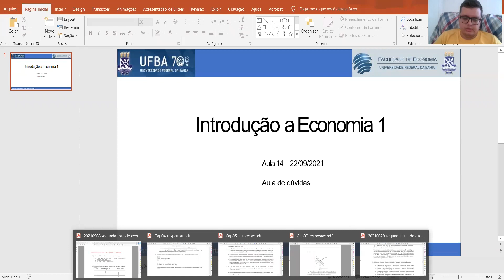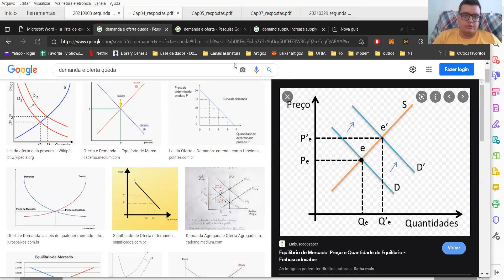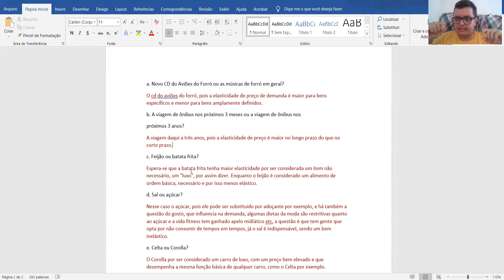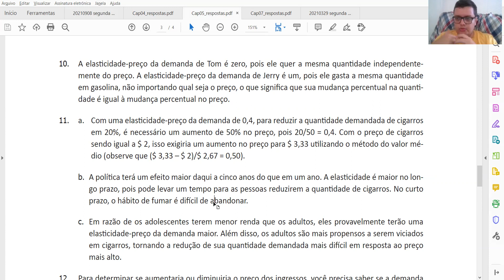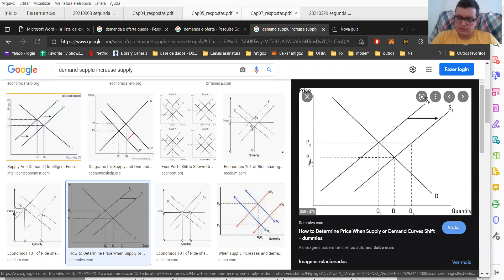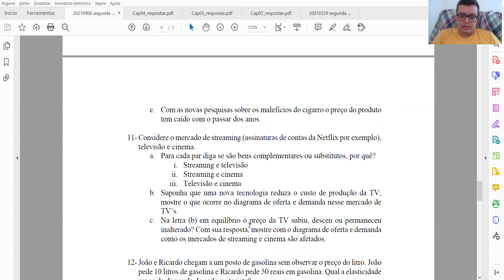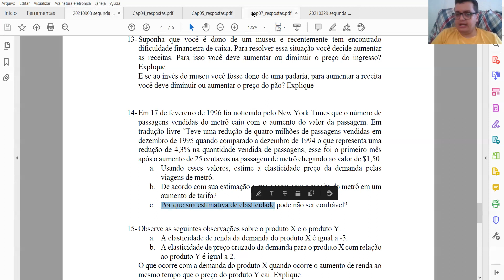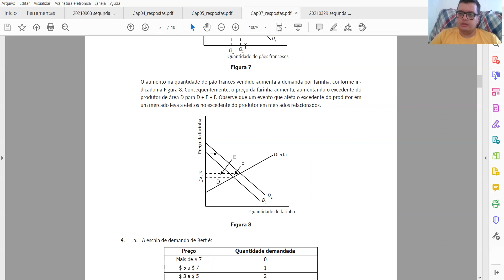20210922 Aula 14 Introdução a Economia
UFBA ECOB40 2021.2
Introdução a economia

Lista de exercício 2 - Solução das questões obrigatórias e parcialmente das optativas